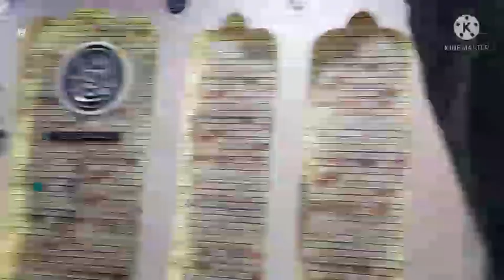جشن ظہور پر نور | شہزادہ قاسم ابن حسن | Hussain In Greece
جشن ظہور پر نور | شہزادہ قاسم ابن حسن

About Me
As-Salaam-Alaikum, My name is SYED NADEEM HUSSAIN RIZVI